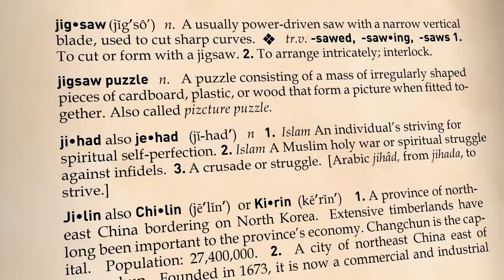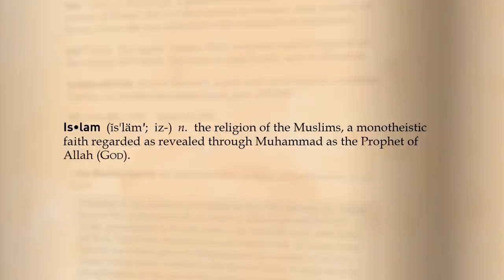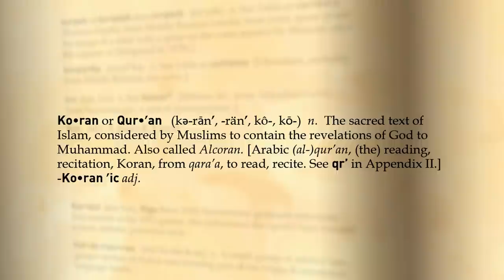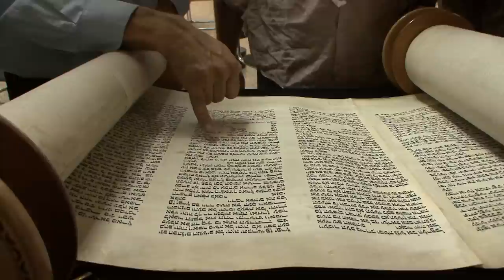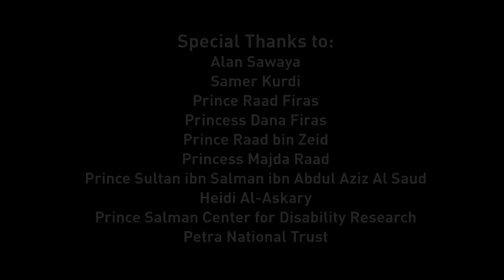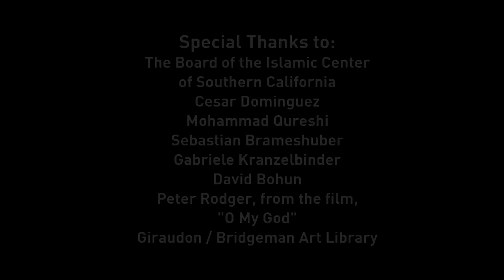Traveling with Jihad | Explore Films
Charles Annenberg Weingarten travels with Los Angeles based imam Jihad Turk through the middle east to explore the similarities shared between the trilogy of books: Old testament, New Testament and Quran.  The journey helps deconstruct the misconceptions of Islam in the West.